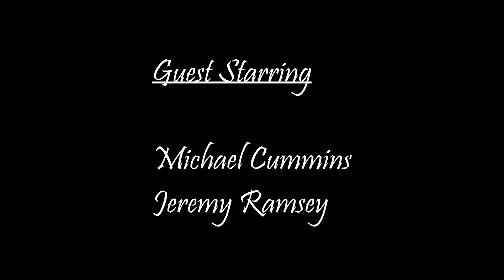Fall is prime time to ride ridge - Whetstone Ridge, VA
Riding Whetstone Ridge near Montebello, VA with a couple friends in Fall of 2020. This route can be completed as a loop with a gravel road climb up to the Blue Ridge Parkway.